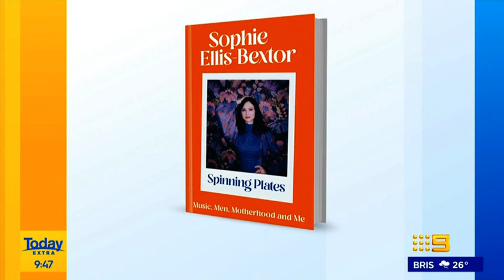Sophie Ellis-Bextor - Today Extra interview for Spinning Plates